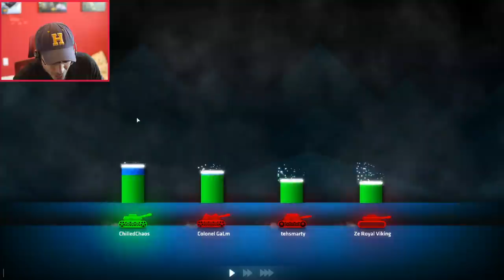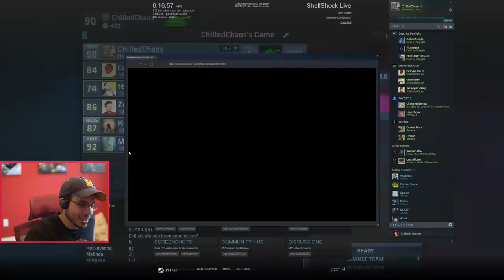3X DAMAGE CARNAGE!! (ShellShock Live w/ Friends)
I did HOW MUCH DAMAGE WITH THAT???
We are LIVE with Uncharted Right now :D

What is Shellshock Live?
Demolish your friends with hundreds of upgradable weapons shot from your customizable tank in this action-packed online multiplayer tanks game. Earn XP to level up and unlock new tanks, weapons, and gear. Fight against or alongside your friends for strategic team or free-for-all matches.